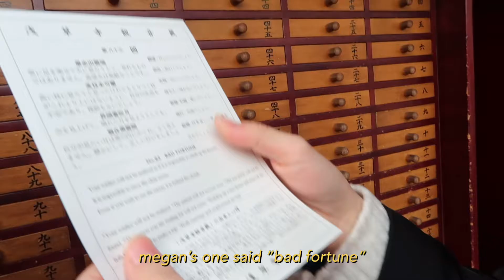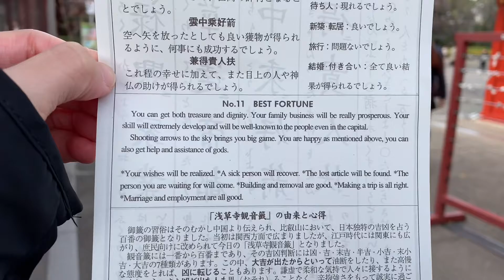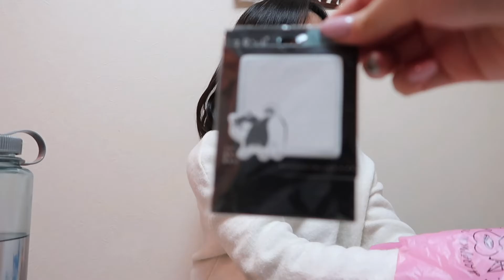christmas in tokyo, harajuku, gift exchange 🎅🏻🎄🎁 | japan vlog #8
hello friends! i finally got around to editing my japan vlog after almost 3 years haha :') i wasn't really comfortable in front of the camera, so it's just the many snippets that i managed to film throughout my entire 12 day trip to japan (ōsaka, kyoto & tokyo) with my family. i have also decided to not add much music bc i LOVE the natural sounds in japan hehe.

i'm quite proud of this vlog bc i included a lot of my childhood pics (my family & i in japan in 2009!) & there's a lot of talking at the end of the video!

ik i keep saying "it's so pretty/cute"... but pls bear with me and my 2018 vlogging skills. anyhow, enjoy! ~~

song(s) used :
one summer's day by joe hisaishi - hip-hop remix by avange beats
a town with an ocean view by joe hisaishi - lofi remix by mel